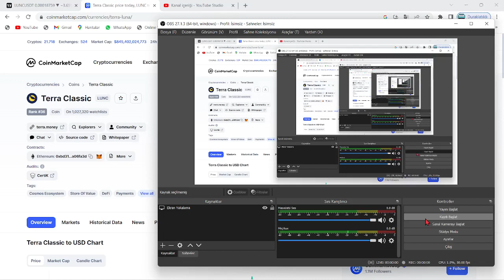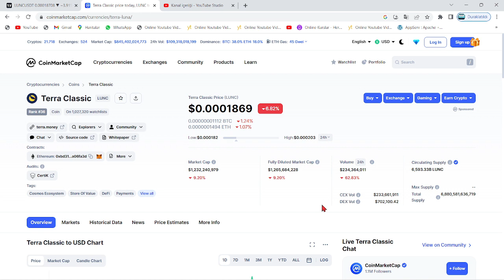TERRA LUNA CZ!🚀CZ, LUNC COİN ORANLARINI DİPLERE ÇEKTİ..!🚨BİNANCE, LUNC COİN'İ İŞTE BÖYLE KORUYOR..!🚀